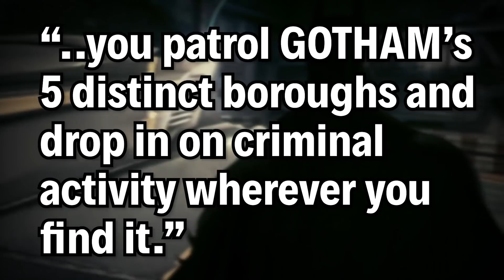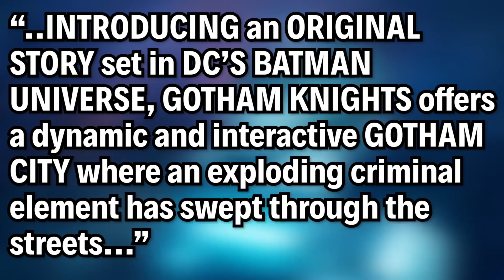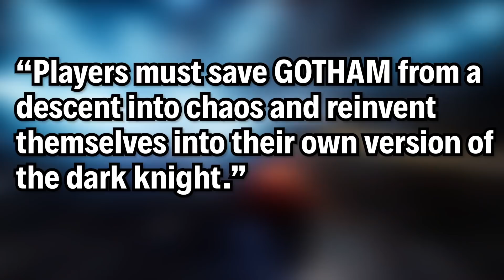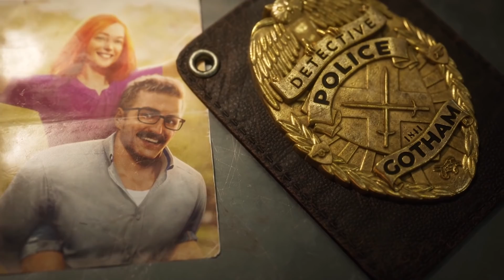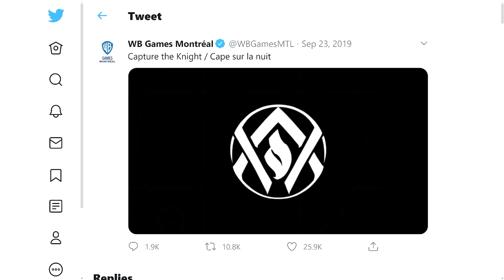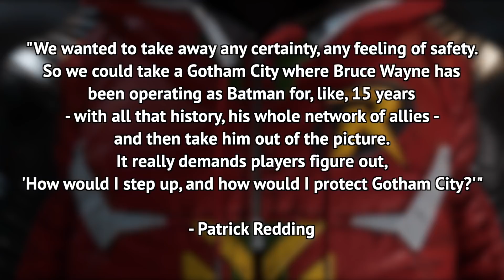Gotham Knights: 10 Things You NEED TO KNOW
Gotham Knights (2021) is the latest Batman-themed Warner Brothers game and it has a co-op twist. What exactly is this game? Where's Batman himself? Let's talk.